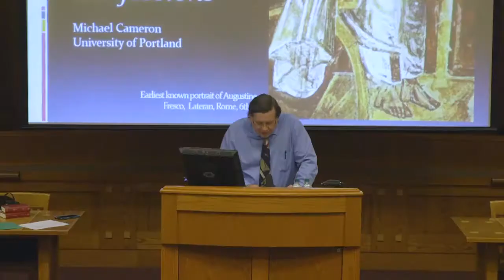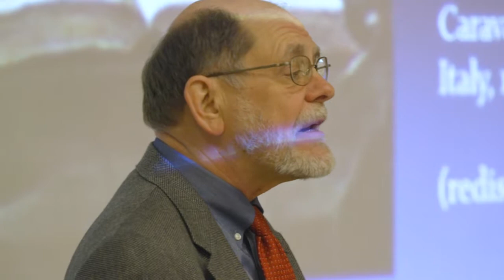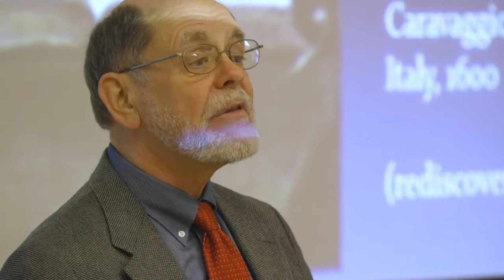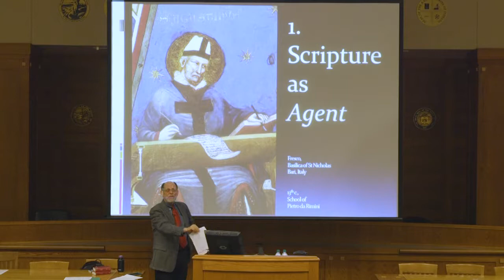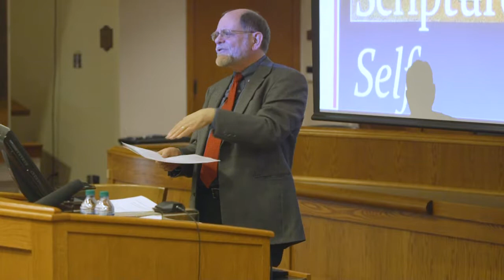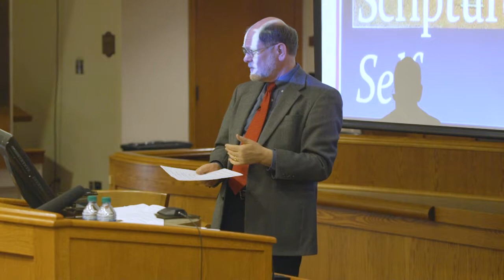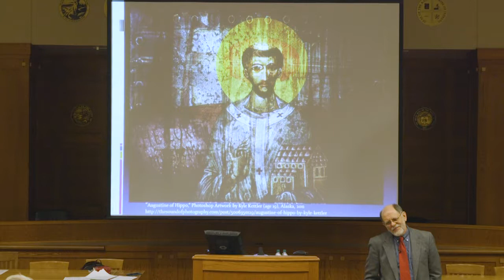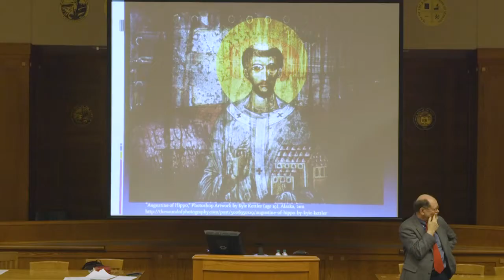The Rhetorical Function of Scripture in Augustine's Confessions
Michael Cameron is Professor of Historical Theology at the University of Portland. Beginning with his dissertation at the University of Chicago Divinity School, Prof. Cameron has explored a career-long focus on St. Augustine, one of the Latin Doctors of the Church. His books include Christ Meets Me Everywhere: Augustine's Early Figurative Exegesis (Oxford University Press, 2012); Essential Expositions of the Psalms by Saint Augustine (New City Press, 2015); Unfolding Sacred Scripture: How Catholics Read the Bible (Liturgy Training Publications, 2015).

"The Rhetorical Function of Scripture in Augustine’s Confessions" is his topic. When the rhetorician-turned-bishop Augustine portrayed his “restless heart” in the Confessions, he used Scripture itself to tell his story. This lecture will explore the ways that Augustine joined rhetorical skill to his reading of the Bible to create a spiritual self-portrait that remains one of the great masterpieces of literary and theological art.